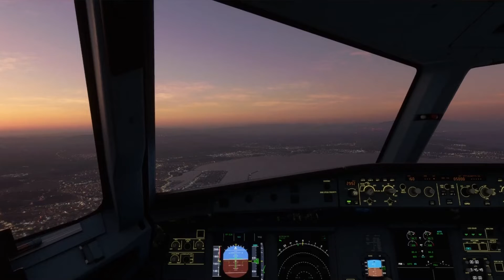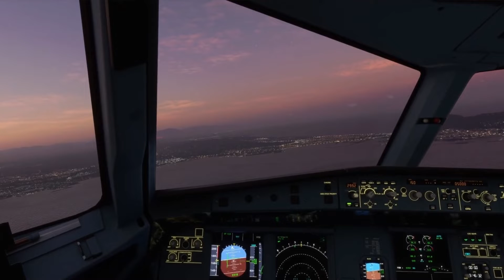Stressful Approach and Crosswind Landing - Gibraltar - Airbus A320 Neo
We tried the landing challenge in MSFS...A beautiful but stressful approach and landing at Gibraltar International Airport (LXGB) with 24 kt crosswinds!!!
Wind 100/24 RWY 09er! Managed a score of around 930,000 for this one...